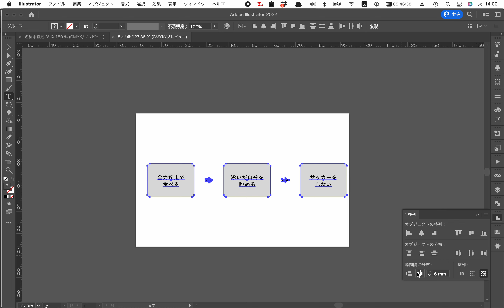〈Illustrator〉整列の等間隔に分布する